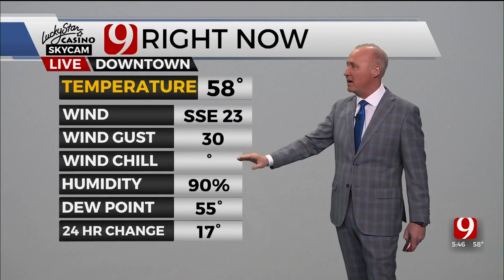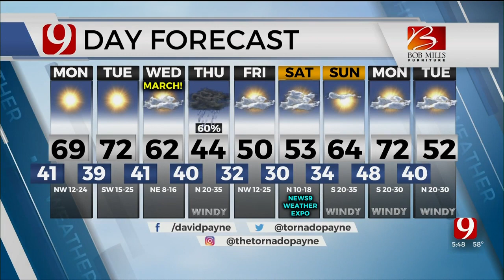David's Sunday Evening Forecast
News 9 Chief Meteorologist David Payne has your Sunday evening forecast from the Bob Mills Weather Center.